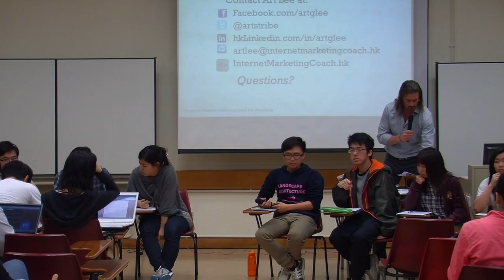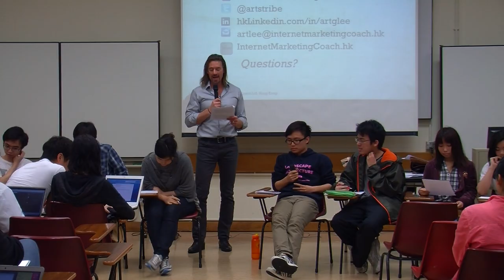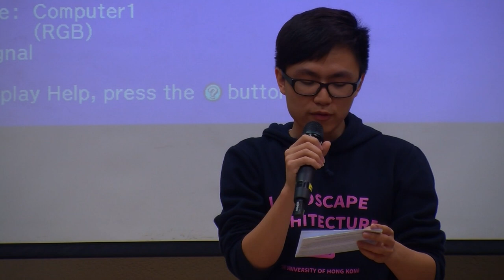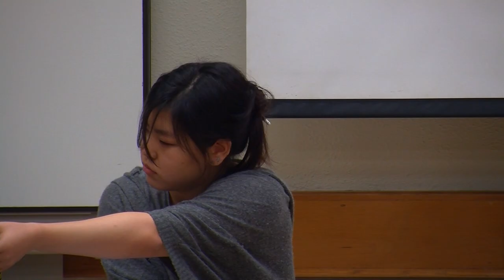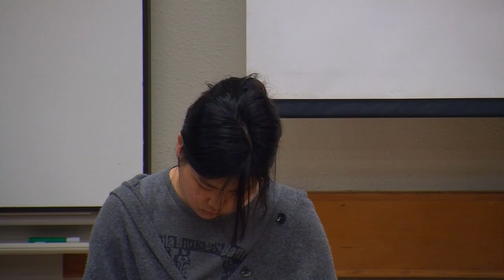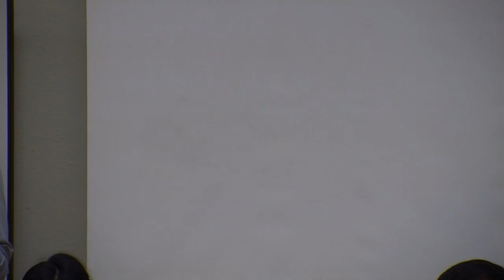CCGL 9023 Debate 7